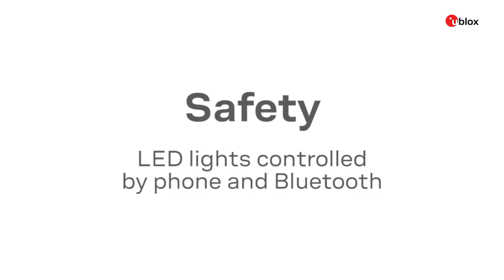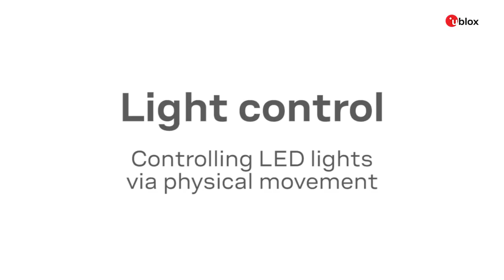Wearable technology in CSR project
u-blox actively applies technology to society in creative and innovative ways. u-blox's Paul Gough ran a ten-day workshop at Shih Chien University, Taiwan, combining electronic devices and sportswear into wearable clothing. The workshop was aimed at fashion design students showing that electronics is accessible and can open up a whole new set of creative possibilities for garments. For instance, the speed is sent to the sock over Bluetooth. The cyclists’' sock vibrates to indicate how quickly they need to pedal. Or using a phone to discover the position and sending it to leggings. The leggings give feedback on the position accuracy through vibration and sensors. And, for cyclist safety, using the phone and Bluetooth to control LED lights on knitted leg warmers. Or transferring data to a display. The top has the player's number in LED lights, he scores, and the LED lights make a dynamic pattern in celebration. And using movements to control lights as the dancer performs. The LED top changes color depending on the arm position, bringing a new dimension to the performance. As technology brings a new dimension to clothing.